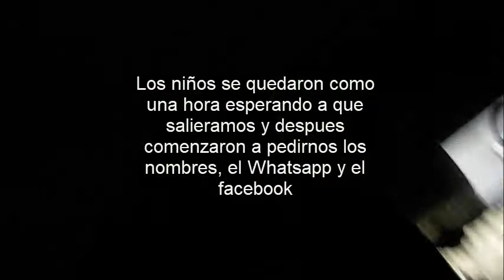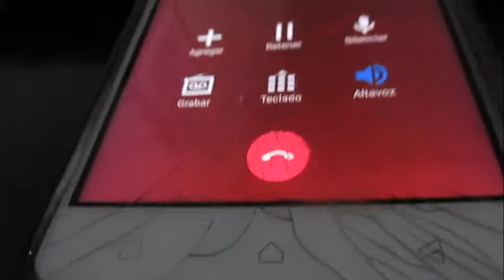¿¡Nos persiguieron!? #1 Vlog / Camila - Michelle - Juliana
ABREME